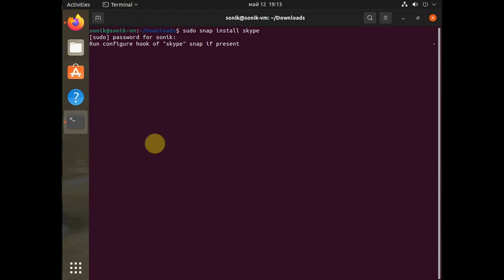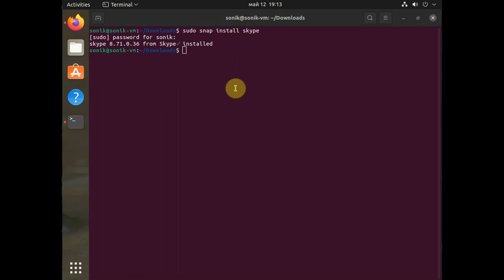[ Easy ] Skype Install On Ubuntu Linux